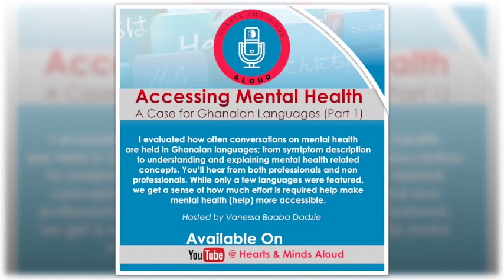Accessing Mental Health A Case for Ghanaian Languages Part 1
I evaluated how often conversations on mental health
are held in Ghanaian languages; from symptom description
to understanding and explaining mental health related
concepts. You’ll hear from both professionals and nonprofessionals. While only a few languages were featured,
we get a sense of how much effort is required help make
mental health (help) more accessible.